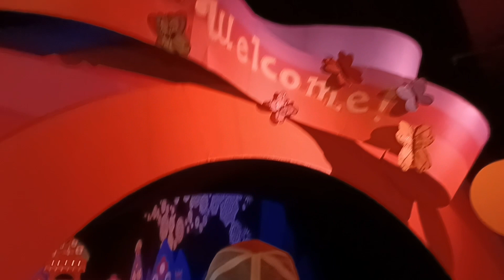Disneyland California Part 2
Part 2 Disneyland Adventure in Anaheim California.
Watch till the end for the Magical Parade felt like I was a kid again. 🥰❤️